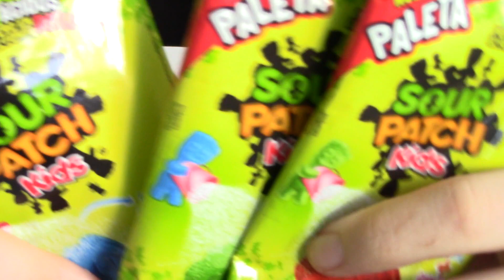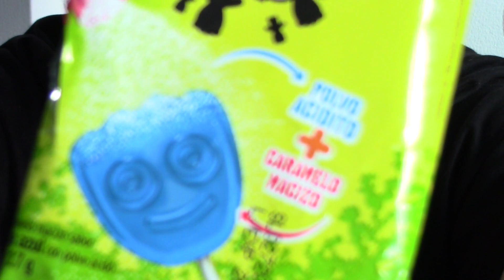SOUR PATCH LOLLIPOPS TASTE TEST | ALEXA EATS